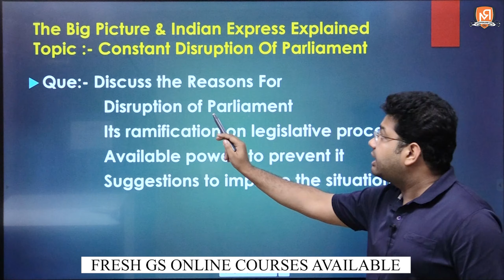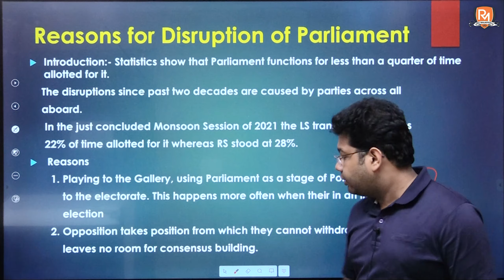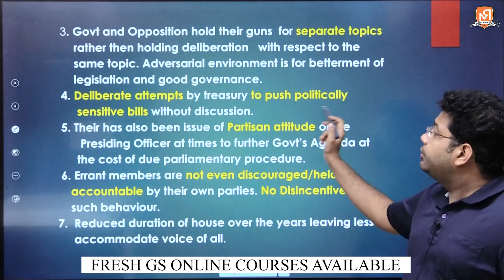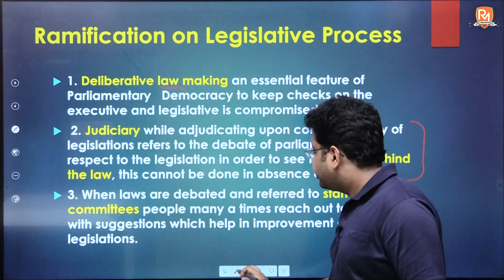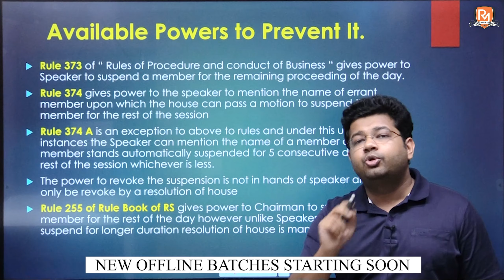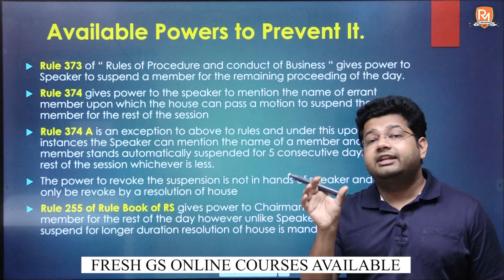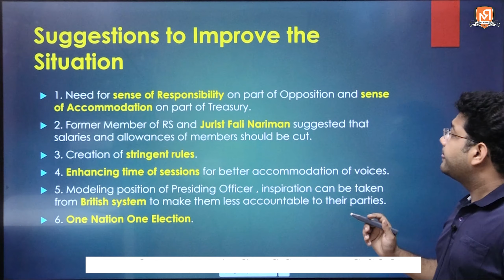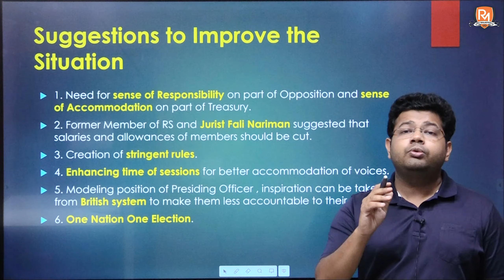The Booster Shot (for GS) | Episode 1 | 13th August 2021